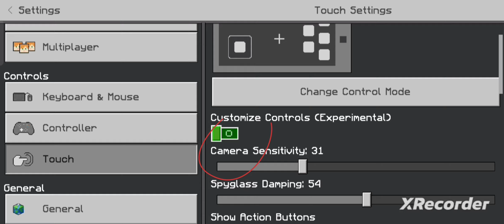MINECRAFT NEW UPDATE! CUSTOMIZE CONTROLS | XTREME GAMINGS 888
Minecraft
Minecraft viral video
Minecraft viral shortvideo
Minecraft PE
Minecraft PE video
new update
Minecraft update
Minecraft new video
Minecraft HEROBRINE